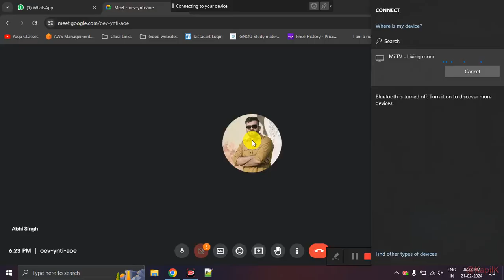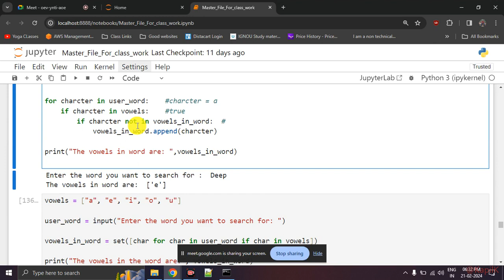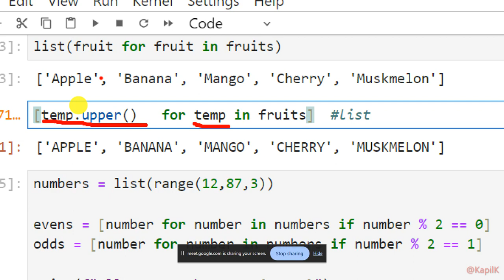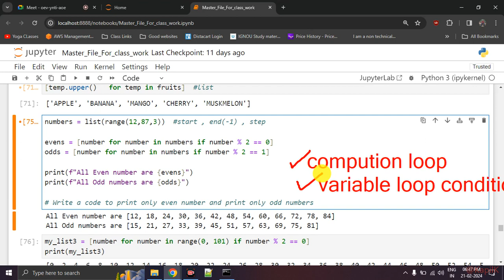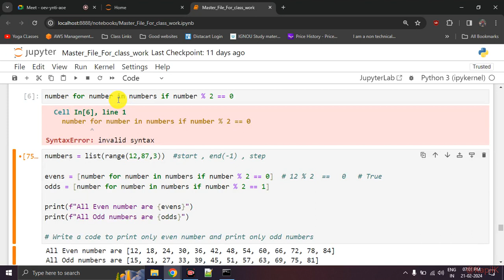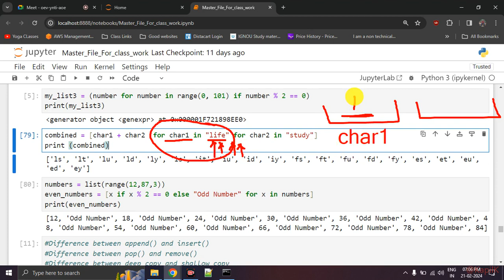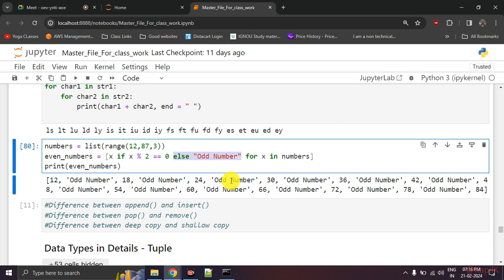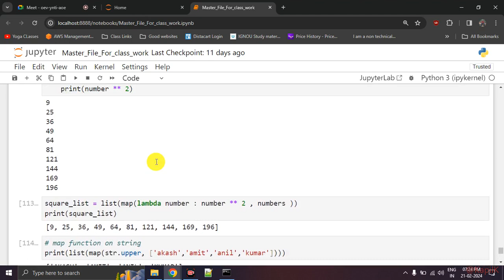Python Lecture | List Comprehension | NMD Pvt Ltd. Data Analytics Courses, Pune | DA5 Batch